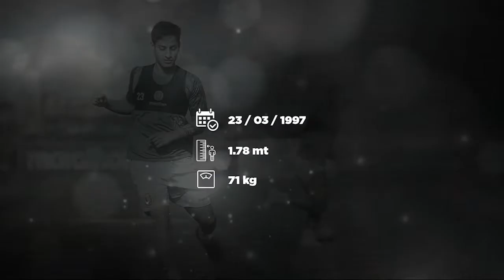Jorge Murrugarra 1997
Futbolista profesional de Universitario de Deportes.